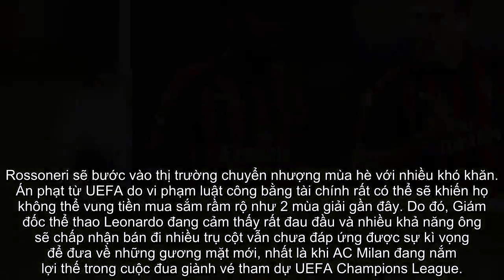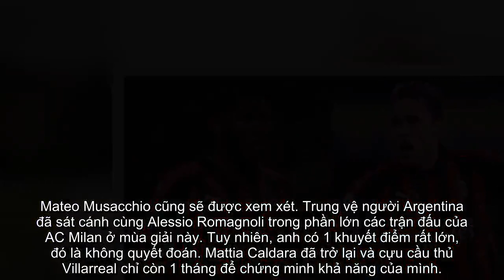Tiết lộ 10 cái tên sắp bị AC Milan đẩy ra đường | Bóng Đá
Rossoneri sẽ bước vào thị trường chuyển nhượng mùa hè với nhiều khó khăn. Án phạt từ UEFA do vi phạm luật công bằng tài chính rất có thể sẽ khiến họ không thể vung tiền mua sắm rầm rộ như 2 mùa giải gần đây. Do đó, Giám đốc thể thao Leonardo đang cảm thấy rất đau đầu và nhiều khả năng ông sẽ chấp nhận bán đi nhiều trụ cột vẫn chưa đáp ứng được sự kì vọng để đưa về những gương mặt mới, nhất là khi AC Milan đang nắm lợi thế trong cuộc đua giành vé tham dự UEFA Champions League.
Theo Gazzetta dello Sport, ngoài Riccardo Montolivo, Jose Mauri và Andrea Bertolacci không được gia hạn hợp đồng, sẽ có ít nhất 7 gương mặt đang đứng trước nguy cơ bị đưa vào danh sách thanh lý. Người đầu tiên là Andrea Conti. Trở lại sau chấn thương, những đóng góp của cựu sao Atalanta vẫn rất khiêm tốn và không thể cạnh tranh với Davide Calabria ở hành lang cánh phải.
Trong cơn túng quẫn, AC Milan sang Trung Quốc săn tiền đạo“HLV có thể đến rồi đi nhưng AC Milan là mãi mãi”
Mateo Musacchio cũng sẽ được xem xét. Trung vệ người Argentina đã sát cánh cùng Alessio Romagnoli trong phần lớn các trận đấu của AC Milan ở mùa giải này. Tuy nhiên, anh có 1 khuyết điểm rất lớn, đó là không quyết đoán. Mattia Caldara đã trở lại và cựu cầu thủ Villarreal chỉ còn 1 tháng để chứng minh khả năng của mình.
Nơi tuyến giữa, Tiemoue Bakayoko bất ngờ có tên trong “danh sách đen”. Cầu thủ người Pháp đã có sự lột xác ngoạn mục khi được xếp đá ở trung tâm hàng tiền vệ. Thế nhưng, anh lại chơi thất vọng khi phải chơi lệch sang phải. AC Milan đang gặp khó khăn về tài chính và việc phải bỏ ra 35 triệu euro để kích hoạt điều khoản mua đứt từ Chelsea cũng sẽ khiến họ phải suy nghĩ.
Tương lai của Hakan Calhanoglu cũng đang bị đặt dấu hỏi. Tiền đạo người Thổ Nhĩ Kỳ chỉ thi đấu tròn vai khi mất đi đối tác ăn ý Giacomo Bonaventura, nếu không muốn nói là dưới mức trung bình. Lucas Biglia là cái tên tiếp theo. Tuổi tác đã cao và quá trình gia hạn hợp đồng đang gặp bế tắc là nguyên nhân chính khiến anh phải ra đi trong mùa hè này.
Franck Kessie đang để lại ấn tượng trong những trận đấu gần đây. Thiếu vắng tiền vệ người Bờ Biển Ngà, tuyến giữa của AC Milan cũng không còn sự cơ động. Tuy nhiên, mâu thuẫn với Lucas Biglia ở trận derby với Inter Milan cũng là điểm trừ trong mắt Leonardo và Paolo Maldini.
Cái tên cuối cùng chính là Suso. Tiền đạo người Tây Ban Nha đang có dấu hiệu sa sút trong thời gian qua. Quá trình đàm phán về bản hợp đồng mới cũng đang rơi vào bế tắc khi anh yêu cầu mức lương 5 triệu euro mỗi mùa. Vậy nên, không có gì ngạc nhiên nếu Suso cũng phải rời San Siro.
Phía trước AC Milan vẫn còn ít nhất 7 trận đấu trên mọi đấu trường. Sau đó, ban lãnh đạo của Rossoneri sẽ đánh giá từng gương mặt để quyết định tương lai của họ. Không loại trừ khả năng sẽ có 1 cuộc thanh trừng hàng loạt tại San Siro vào mùa hè sắp tới.